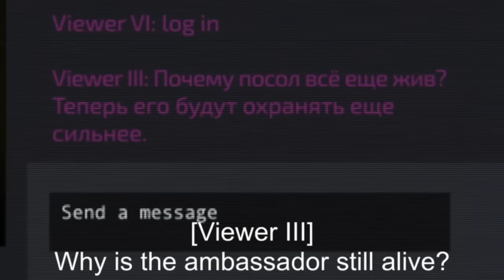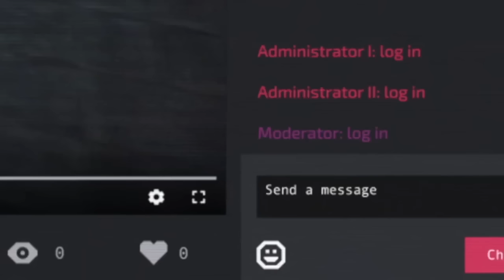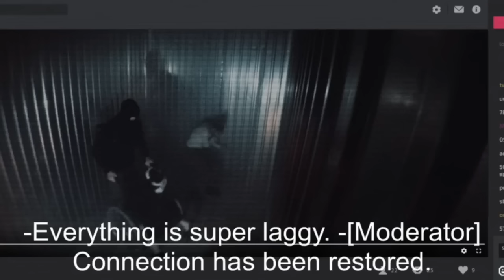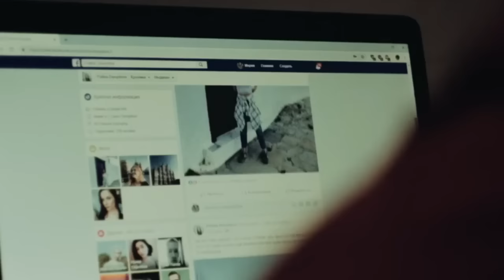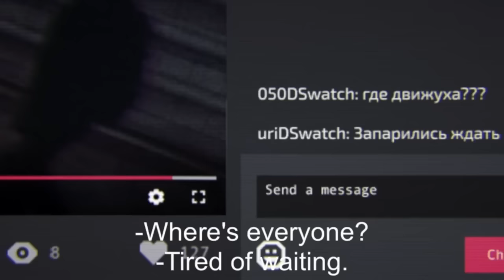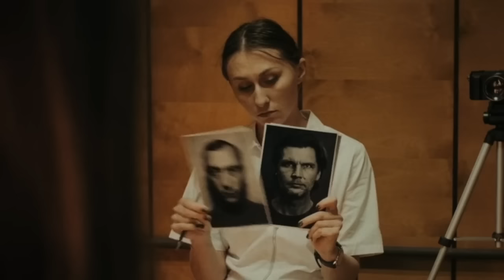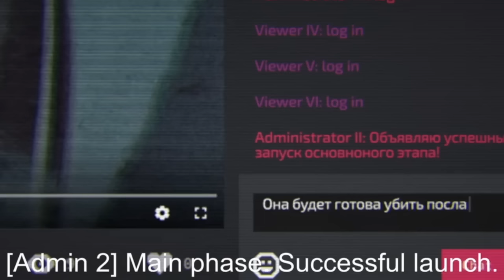Dark Web Group Capture Girl to k*ll his father | Sleepless Beauty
A young woman, Mila, is kidnapped by a mysterious organization known as Recreation. Her unknown abductors talk to her though a loudspeaker and set strict rules: she cannot sleep and has to fulfill bizarre and violent tasks if she hopes to stay alive. At first, it looks like someone's sick idea of entertainment but as the demands become more intense, Mila begins to realize that she is losing control of her own mind and may be a pawn in a twisted and deadly psychological experiment